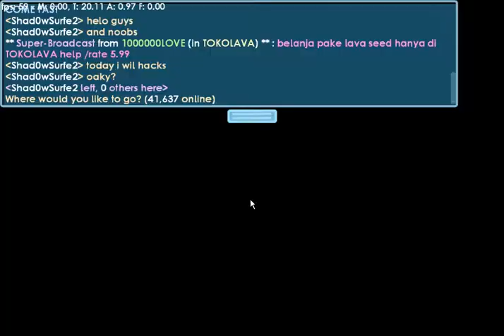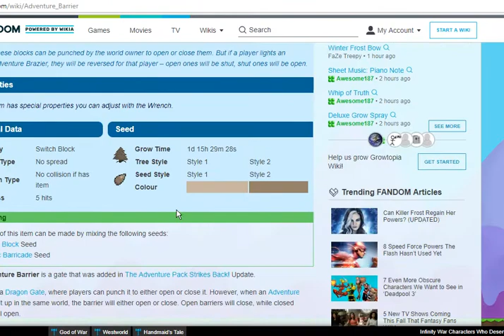Growtopia | Hacking to DL #2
okay ez hacks

Growtopia has alot of hacks and hack and cheats and cheat and hacking accounts. WIth dls and song , its is easy profit for wls. Growtopia guide and growtopia official is good and gone wrong. Many growtopians are scammers and scam fail all the time. Wls and Dls are easy to get for noob and beginners in 2018 growtopia and gt. The best growtopia best farmable is  pinball lol. bfg. Growtopia is going downhill and sucks atm and trainers for pc and computer android and ios. x64 and x32 can play growtopia easy wls and casino.